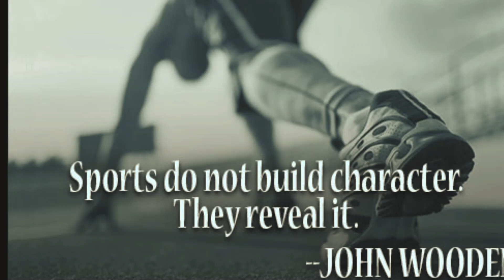Serba-serbi seminari #2 Olahraga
Dari olahraga kita bisa melihat karakter.
Ada istilah terkenal: Di dalam tubuh yang sehat terdapat jiwa yang sehat

"Jiwa" dan "karakter" ini juga yang menjadi fokus pengembangan diri seorang seminaris, calon imam.

Video dari Xavier 88 (Arnol, Elvis, Fidelis dan Aron)